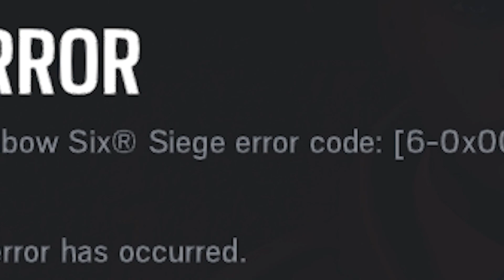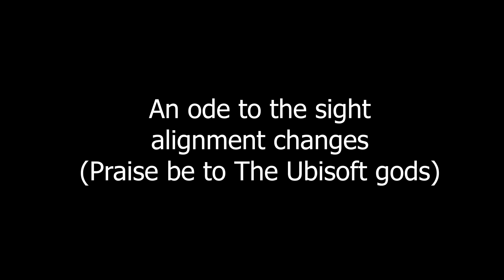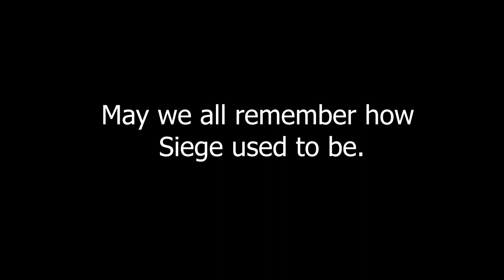The Grim Sky Experience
Mushroom man and Screamer girl make their entrance, messing up the meta and making Fortnite players cry.

Pls bby I want you bad